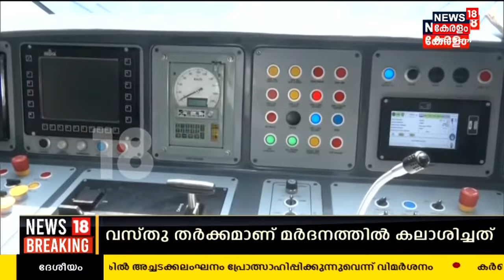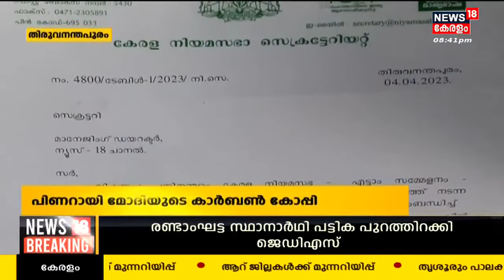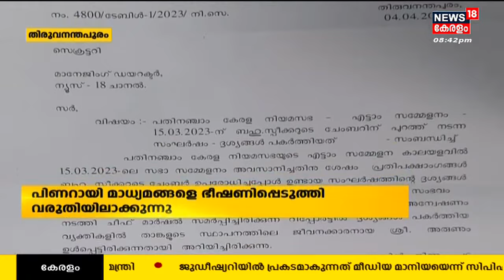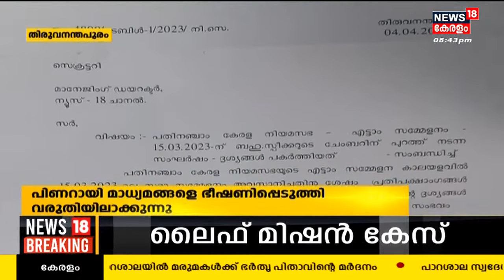Malayalam News @ 8 PM |എട്ട് മണി വാർത്ത | Kerala News Bulletin | 14th April 2023